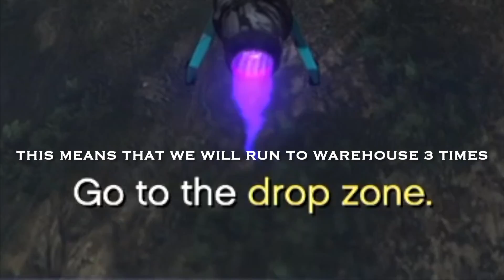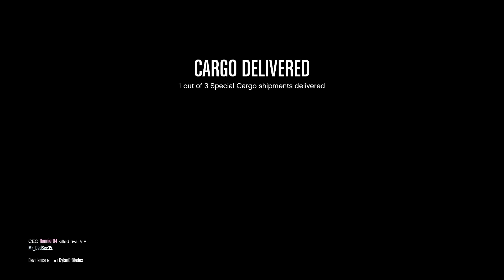HOW TO avoid 3 warehouse runs while SOURCING crates (CEO Work) | GTA Online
This is the quickest workaround I found without closing the game.